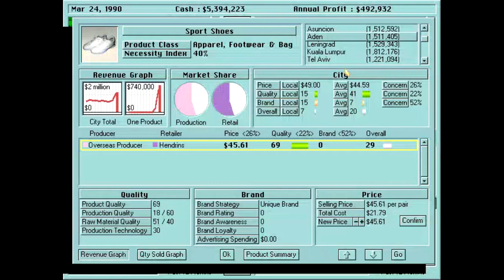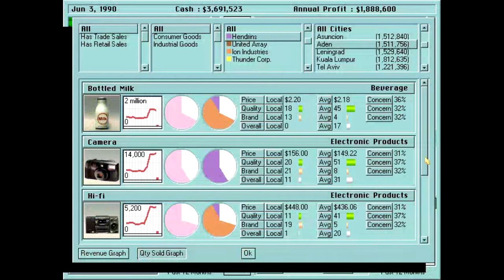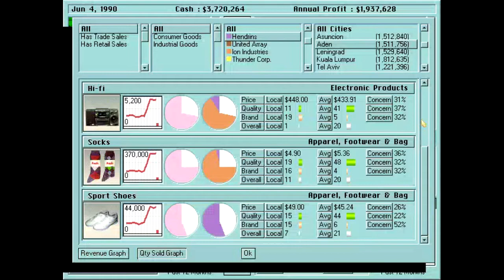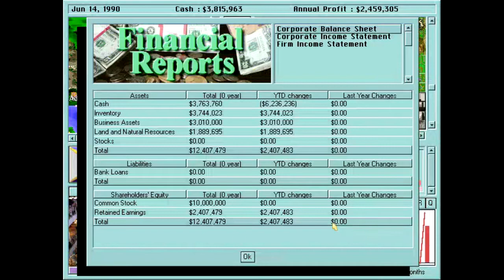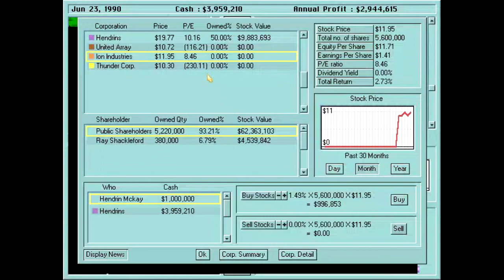Let's Play Capitalism Plus - Part 2!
Welcome to Hendrin's Let's Play of Capitalism Plus!